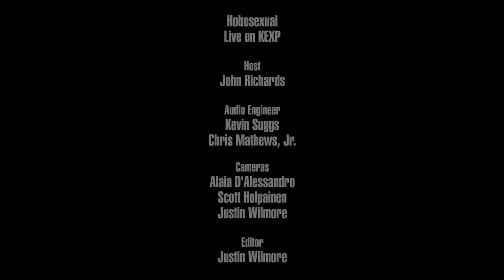Hobosexual - Full Performnce (Live on KEXP)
presents Hobosexual performing live in the KEXP studio. Recorded November 27, 2017.

Songs:
Trans Am Sunday
Monsterbater
Monolith
VHS or Sharon Stone

Host: John Richards
Audio Engineers: Chris Mathews, Jr. & Kevin Suggs
Cameras: Alaia D'Alessandro, Scott Holpainen & Justin Wilmore
Editor: Justin Wilmore